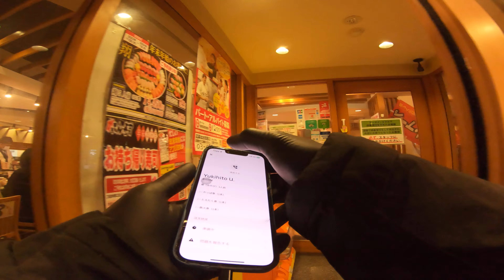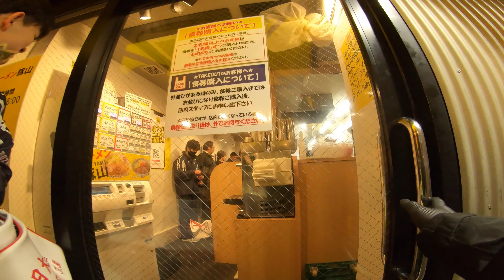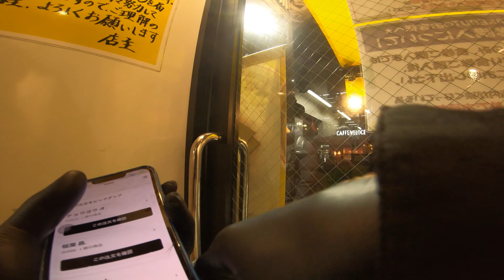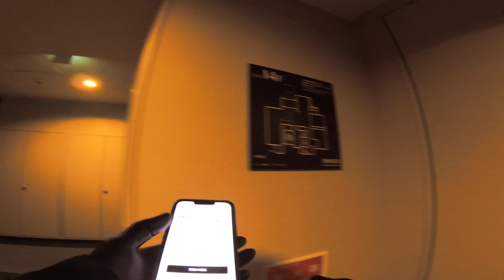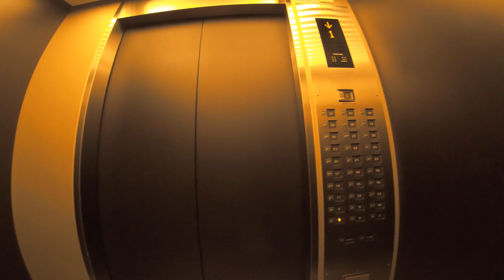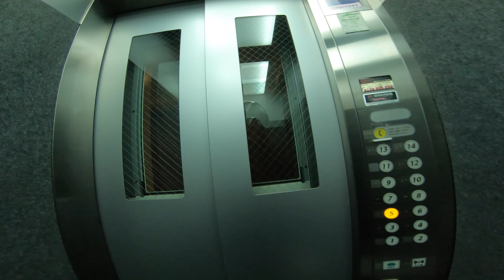SUNSET HOURS 🌆 TOKYO FOOD DELIVERY EPISODE 13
EPISODE 13
Thursday Night. December 28, 2023

I hope you enjoy this episode. Thank you all (^_^)v